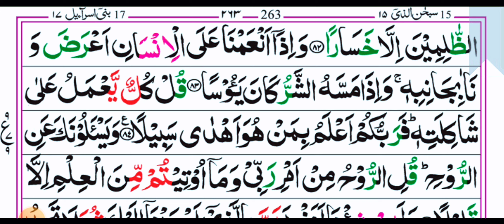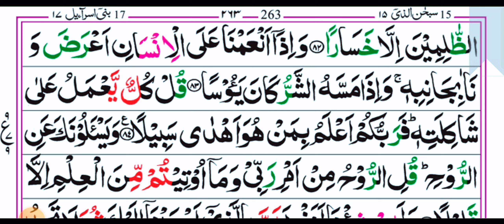Fifteenth Para: Ruku No 09 With Arabic Text HD